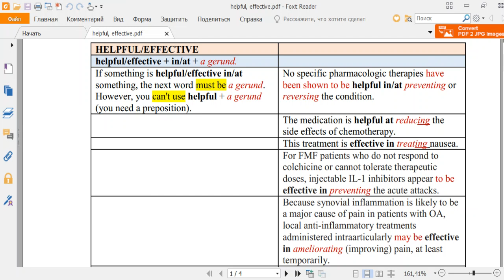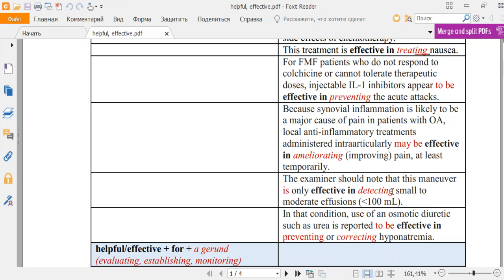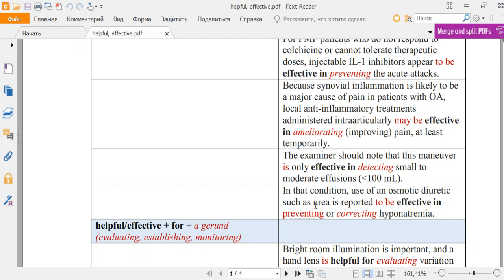Медицинский английский. Употребление helpful, effective. Part 1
Медицинский английский.  Употребление helpful, effective. Part 1. Расширяем словарный запас!

А также записывайтесь на дистанционные курсы "MEDiC - Medical English Distance Course"!